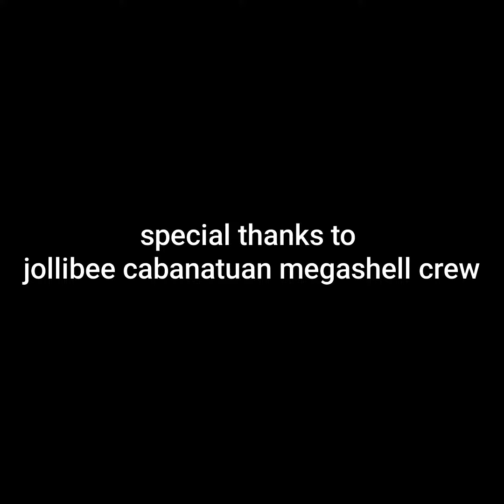foodpanda riders | jollibee crew | Cabanatuan City